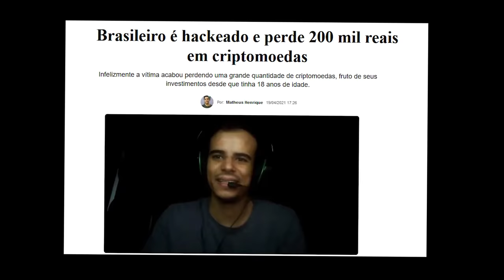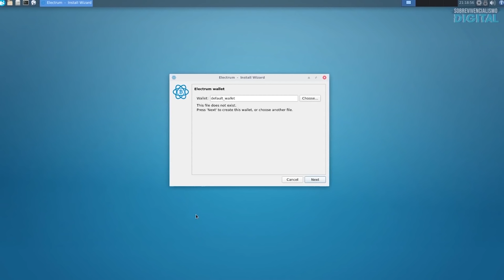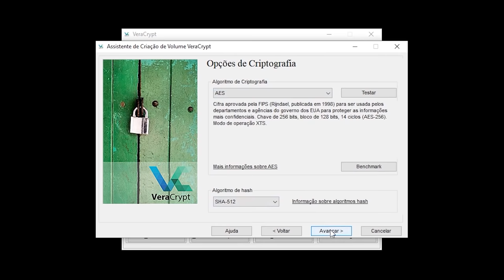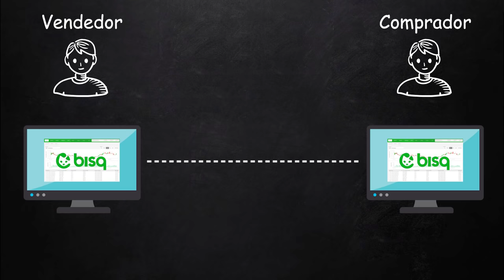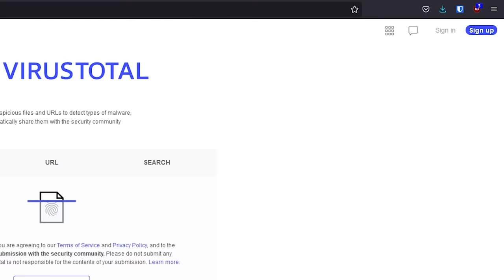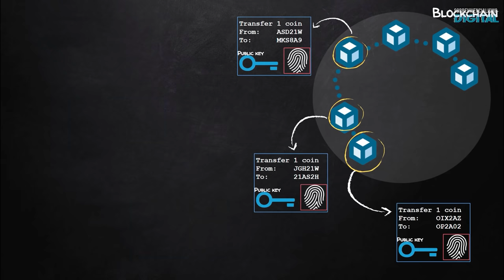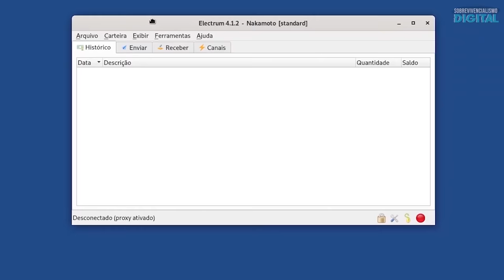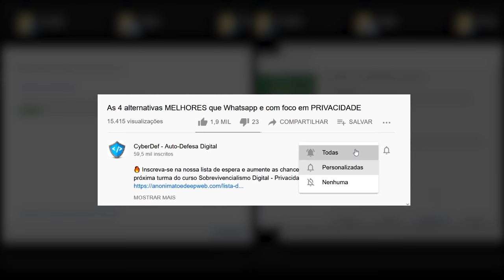COMO PROTEGER SEUS BITCOINS?